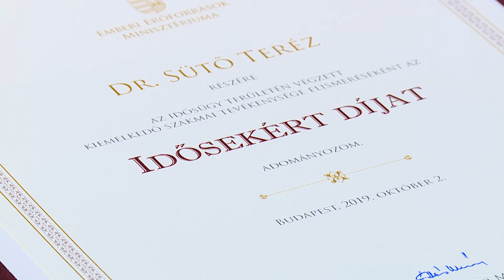Sopron Tv 20191008 Mozaik